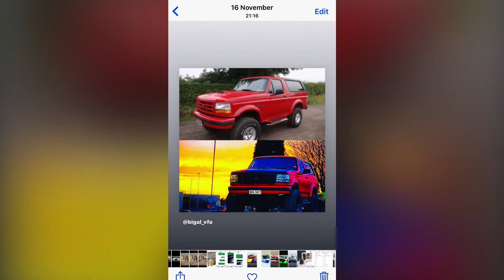CARS CAN LOOK BETTER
Cars I’ve changed I think for the better but not much money